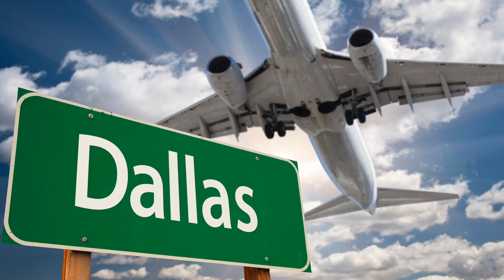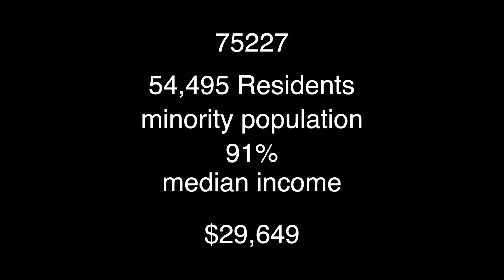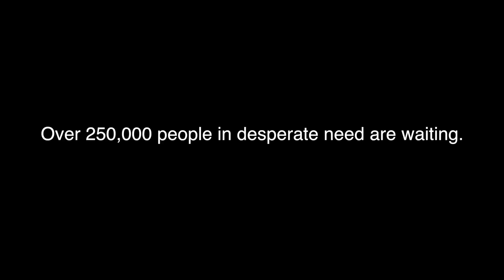Operation Care Video about Dallas, TX